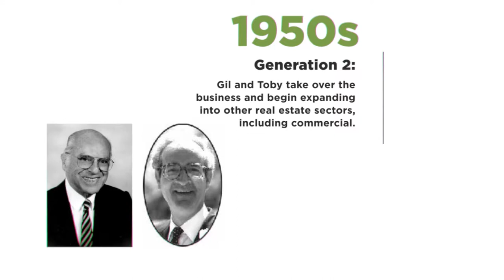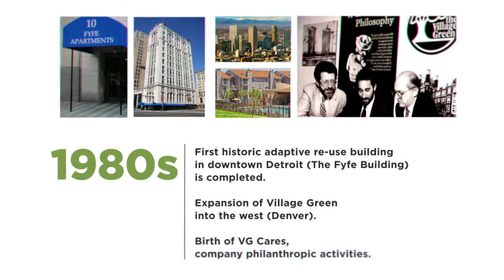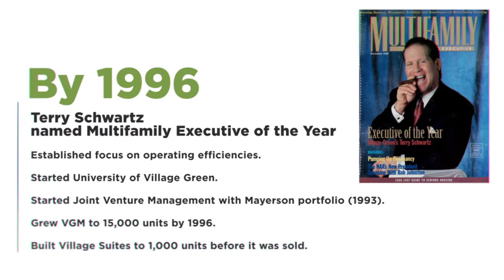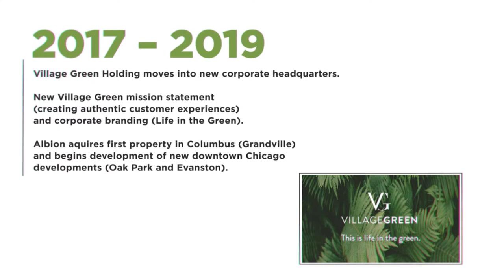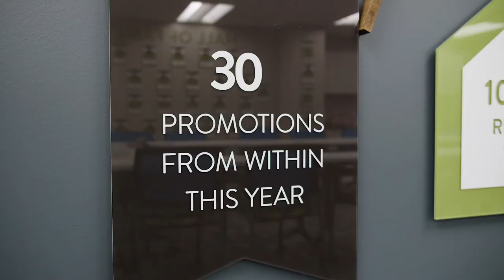Village Green Celebrates 100 Years!